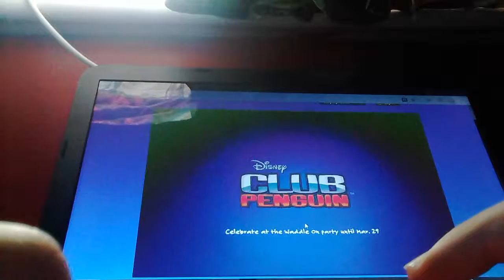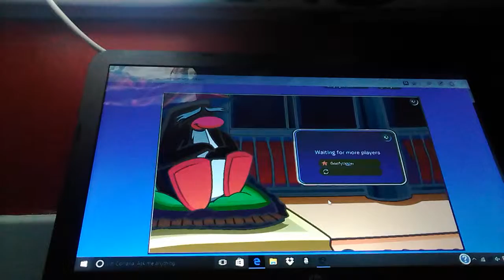Club Penguin start